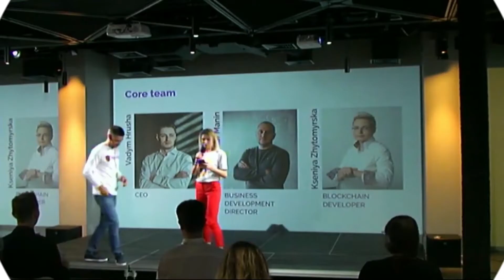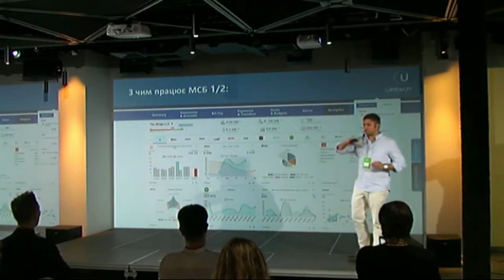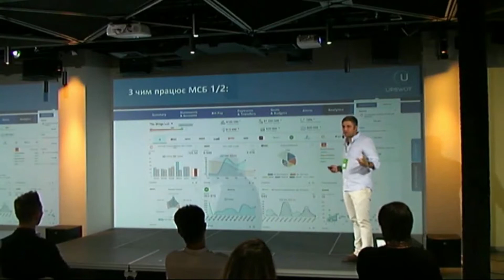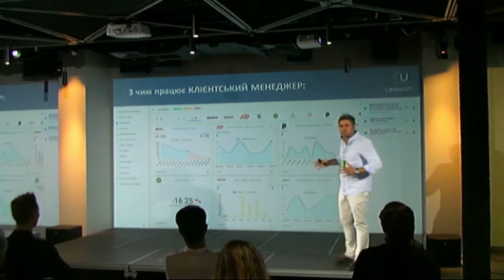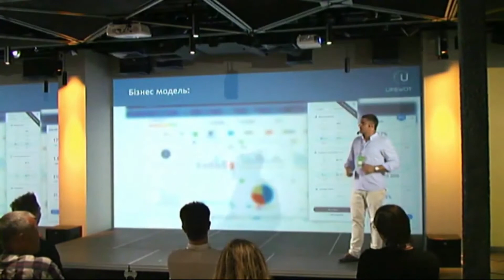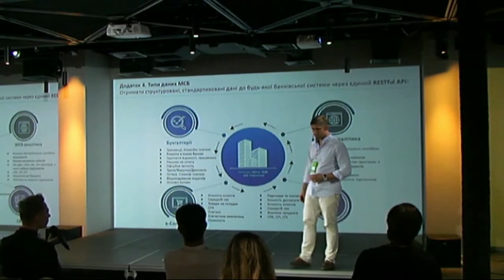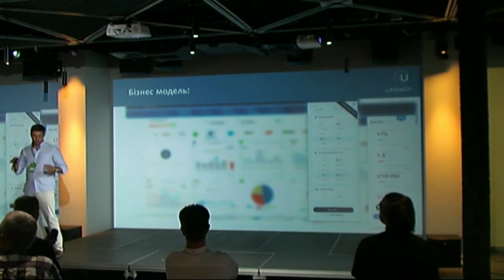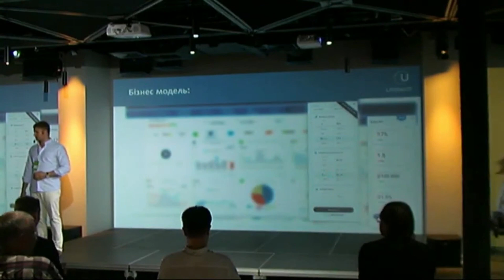Upswot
🔥 Підвищення ефективності продажів спрямованих на МСБ з безперервним моніторингом та інсайтами з 117 альтернативних джерел даних.

📡 Слідкуйте за новинами новітніх українських стартапів на нашій офіційній фейсбук сторінці ➡️ та в телеграм каналі ➡️